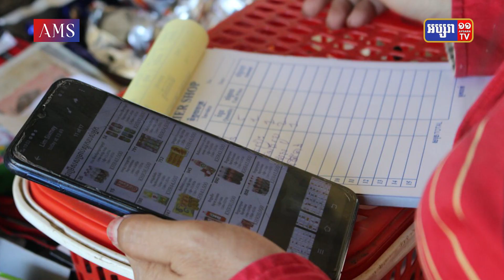ជនជាតិជប៉ុនម្នាក់បានបង្កើតក្រុមហ៊ុនដឹកជញ្ជូន ជួយដល់អាជីវកម្មក្រៅ ប្រព័ន្ធនៅតាមជនបទ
នៅតាមតំបន់ដាច់ស្រយាល ឬទីជនបទ អាជីវកម្មក្រៅប្រព័ន្ធដែលគេឧស្សាហ៍ឃើញមានច្រើនជាងគេ គឺអាជីវកម្មលក់ចាប់ហួយ។ ក្នុងមុខទំនិញនីមួយៗ អាជីវករអាចចំណេញបានបន្តិចបន្តួចប៉ុណ្ណោះ ដូច្នេះប្រសិនបើអាជីវករមិនមានការគ្រប់គ្រងហិរញ្ញវត្ថុឱ្យបានត្រឹមត្រូវទេ មុខរបរនេះច្រើនតែខាតបាត់ដើមទុន បាត់ប្រាក់ចំណេញជាដើម។

រាយការណ៍ដោយ ៖ កន្និកា
អត្ថបទ ៖ កញ្ញា សាន ស្រីនិច